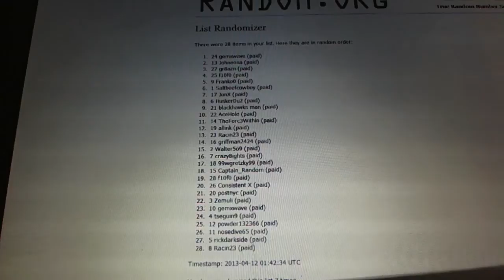C&C #1860 Multi Randoms